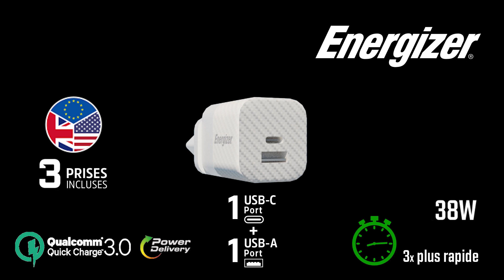Fast Wall Charger A38